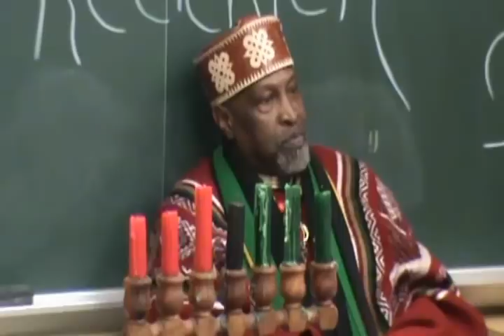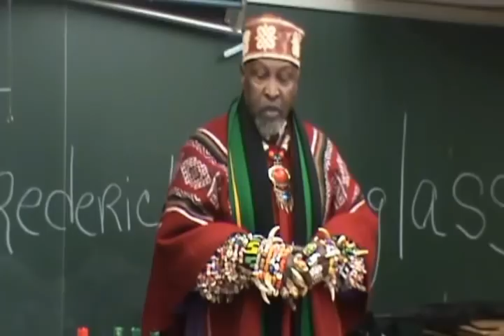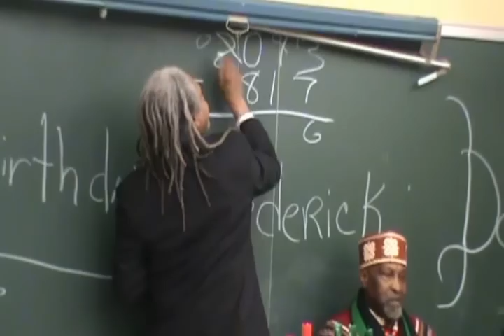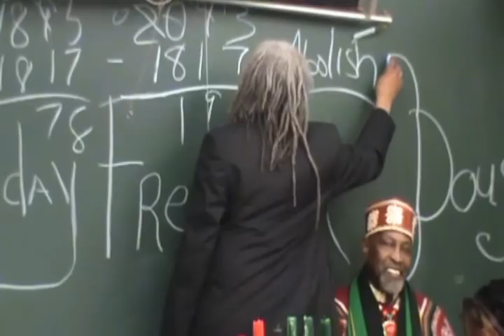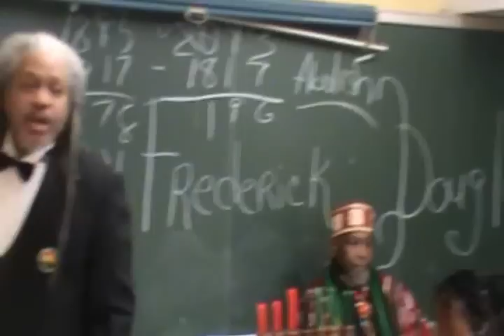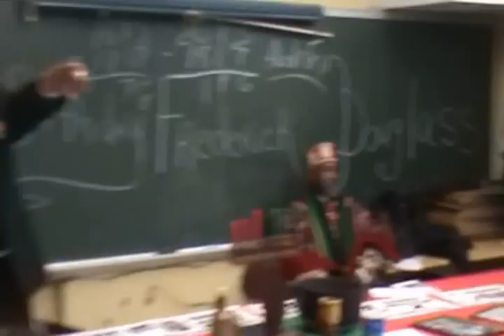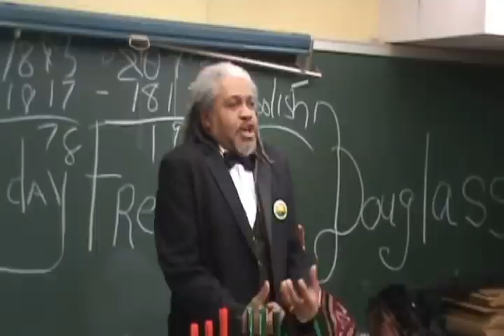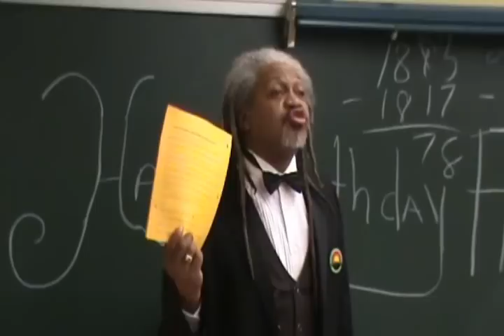P.O.P.C.O.R.N. KIDZ with Frederick Douglass (Larry Adams)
JSPV
The P.O.P.C.O.R.N. KIDZ would like to thank the Irvington Public Library, NJ for co sponsoring their 2nd Monthly Black History Celebration. Special thanks to the Director of the IPL Children's Dept., Ms. Chima, Mayor Wayne Smith, and Laurence Adams, V.C. of P.O.P.. Stay tune for there is more to come . Celebrate Black History EVERYDAY